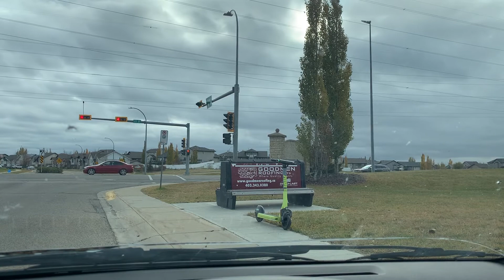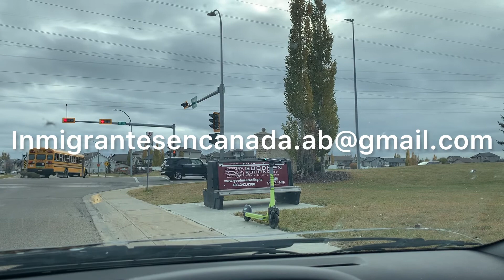Como hago cuando llegue a Canadá CAP-3 ingreso a la escuela